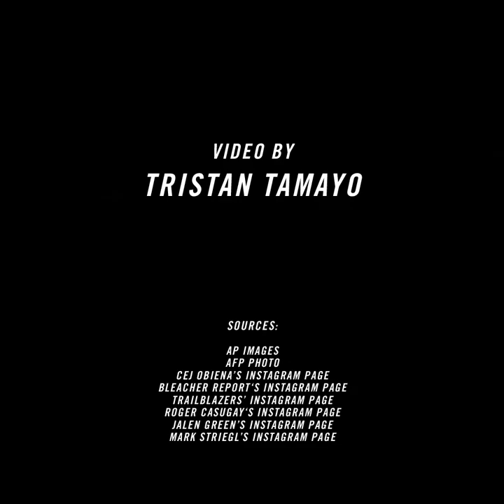Inquirer Sports Newsmakers (Sept. 13-19)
Athletes and personalities who made sports headlines this past week